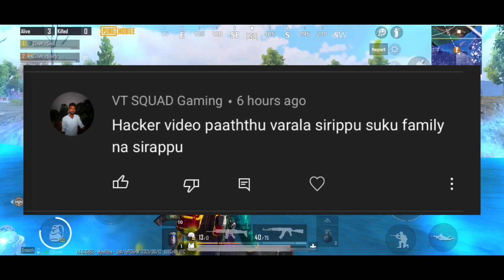New Random Tips and Tricks BGMI | Funny Gameplay Pubg | Noob To Pro | Clown Suku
Title - New Random Tips and Tricks BGMI | Funny Gameplay Pubg | BGMI Tips | Noob To Pro | Clown Suku

About - In this video we going to discuss top new random tips and tricks pubg mobile. noob to pro tips. bgmi tips and new glitch of pubg.

Thankyou So Much For Watching my lovely Friends..🥰

I Love each one of you ️ ️KEEP SUPPORTING ️🥰

Device                   : iPhone XR
Playing Style : 2 Finger + Full Gyro
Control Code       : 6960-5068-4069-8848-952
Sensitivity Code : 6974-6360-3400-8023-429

Checkout my old videos.

Clown Suku

Listen ad-free with YouTube Premium
Song    Cold (Master)
Artist   Neffex